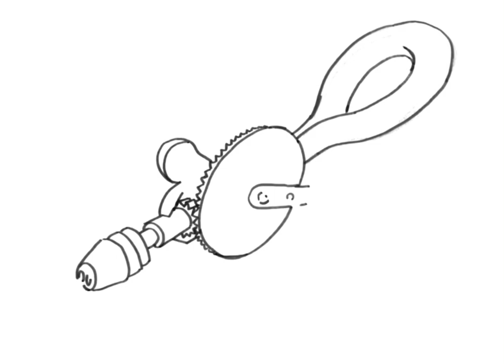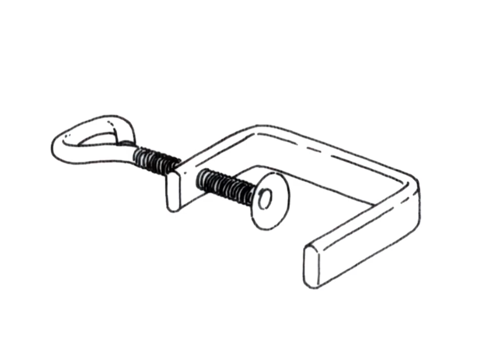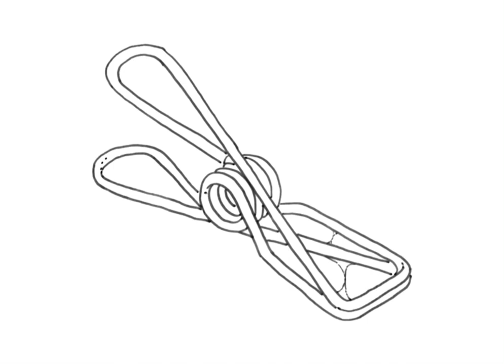trans_form_process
Zeichnerische Übung zu trans_form_process mit allen Studienbeginnern des Jahrganges 2021.

Gegeben waren sechzig Motivvorlagen, die als einfache Linienzeichnungen verschiedene Alltagsgegenstände zeigen. Aus dieser Sammlung erhielt jede(r) Studierende zwei Motive, wovon eines am Anfang, und das zweite am Ende steht. In einer Abfolge von mindestens zwölf Einzelbildern sollte nun ein zeichnerischer Übergang zwischen diesen beiden Objekten entwickelt werden.

Das letzte Bild der einen Verwandlung ist zugleich das erste Bild für die nächste Episode, so dass sich alle zeichnerischen Metamorphosen am Ende zu einer durchlaufenden Formverwandlung zusammenschließen lassen. Alle Zeichnungen wurden schließlich zu einer Stop Motion Animation zusammenmontiert (von Laura Bonfert, Laura Luxenburger und Marietta Stucky) und vertont (von Leon Atay, Jan Albert und Jonas Meiser).